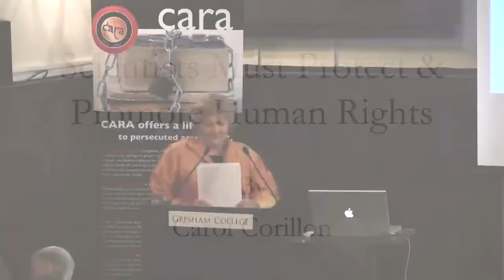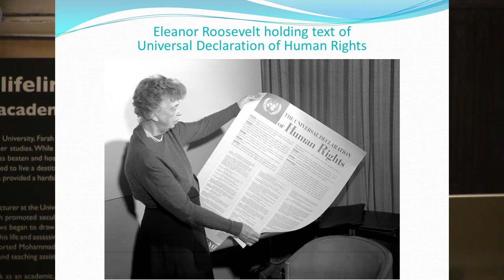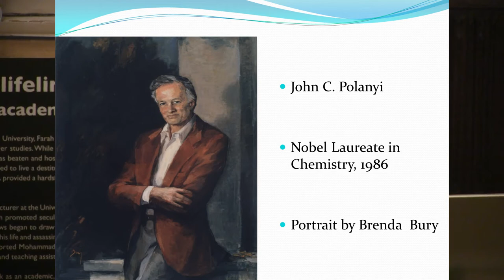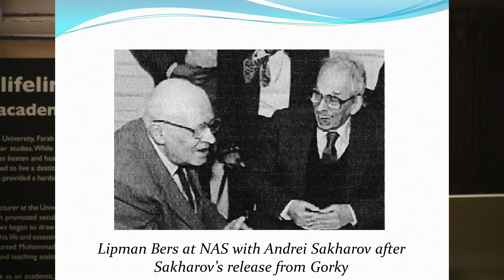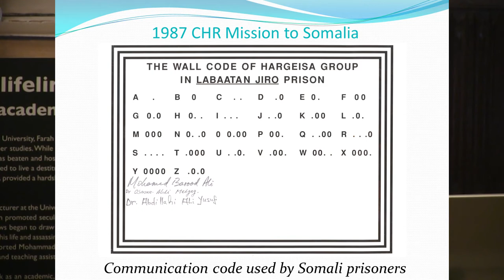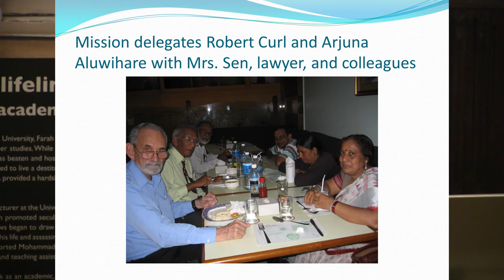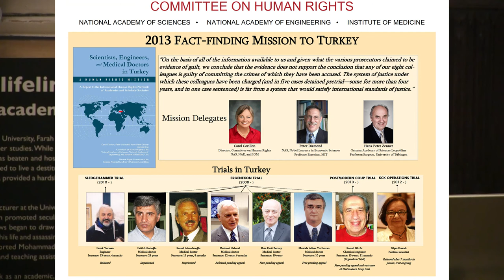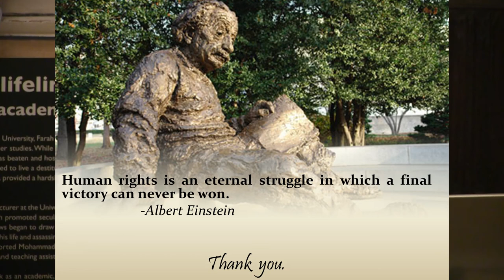Scientists Must Protect and Promote Human Rights - Carol Corillon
National science academy members worldwide, concerned about dozens of unjustly imprisoned colleagues (none of whom advocates violence but many are tortured, some are murdered) use their high-level connections, cultural/political knowledge, and personal prestige, along with that of their academies, to defend the rights of such colleagues and to ameliorate their plight. The Universal Declaration of Human Rights is the cornerstone of their efforts and includes rights essential to scientists and scientific progress.

The speaker will describe selected science and human rights issues around the globe, individual cases, and how scientists and their academies help resolve them.

This lecture is a part of the 80th Anniversary Celebrations of CARA (Council for Assisting Refugee Academics).